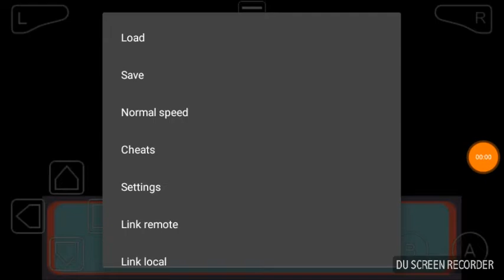Pokemon Topaz: How to get Psycon